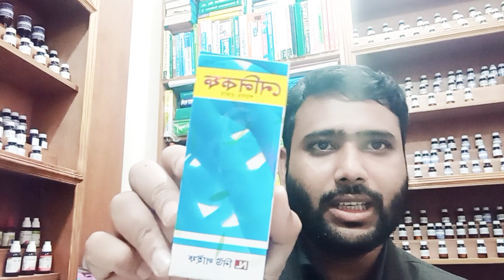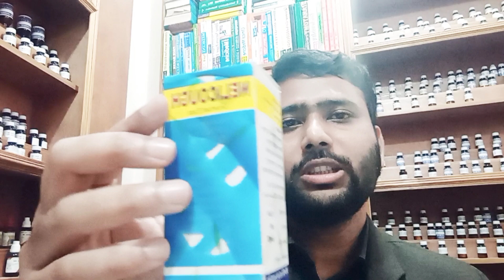যে কোন কফ/ কাশিতে ম্যাজিক মেডিসিন।। চমৎকার আলোচনা।। ডাঃ সাব্বির।। 01771228191